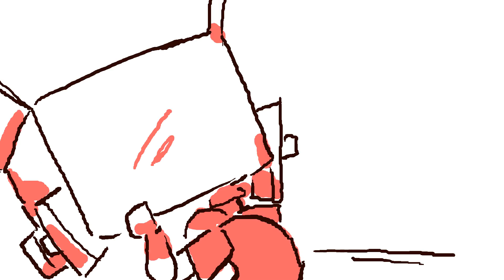" LETS GOOOO " MV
I wanted to do this short vid awhile ago. here it is finnaly.